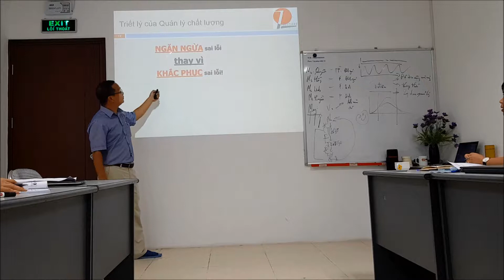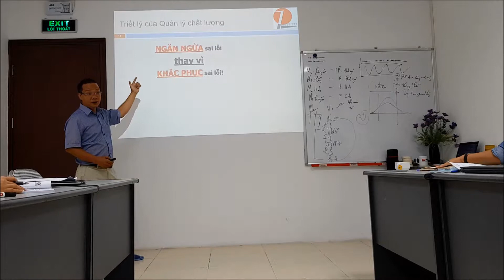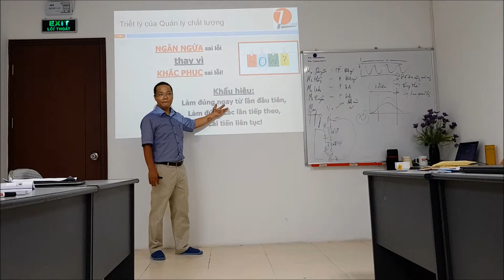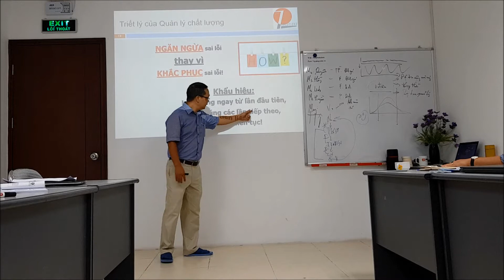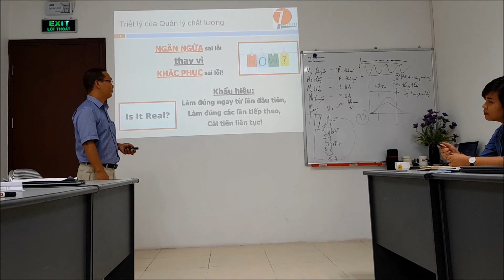Đào tạo quản lý chất lượng: Clip 06 - Triết lý ngăn ngừa cho mục tiêu Đúng ngay từ lần đầu tiên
Trong quản lý chất lượng, nếu tổ chức có thể nỗ lực để những sai lỗi đã xảy ra không còn lặp lại thì đó cũng là một thành công. Tuy vậy, chờ cơ hội học hỏi trên sai lỗi sẽ làm cho tổ chức trở nên "không còn chỗ cho các vết sẹo mới". Vì vậy, tinh thần cốt lõi của Quản lý chất lượng là Ngăn ngừa thay vì khắc phuc - nhất quán với tiếp cận quản lý rủi ro trong ISO 9001:2015.

Có theo đuổi quan điểm ngăn ngừa hơn khắc phục, tổ chức mới có thể đạt được tinh thần "Làm đúng ngay từ lần đầu tiên".